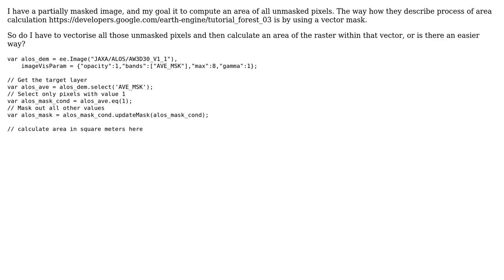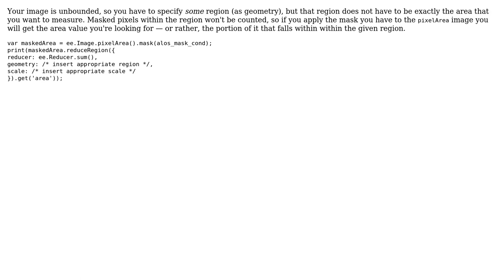GIS: Calculate total area of umnasked pixels of a raster image in Google Earth Engine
With thanks & praise to God, and with thanks to the many people who have made this project possible! | Content (except music & images) licensed under CC BY-SA | Music | Images & others | With thanks to user Kevin Reid user Basile and the Stack Exchange Network Trademarks are property of their respective owners. You are responsible for your own actions.